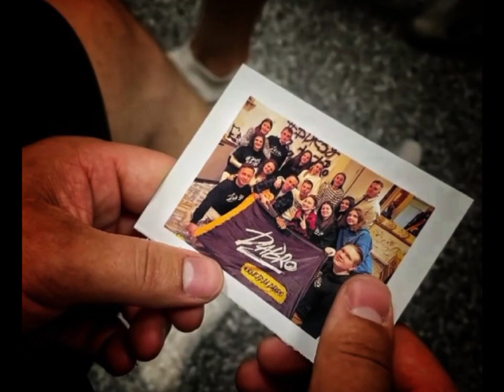группа Dabro ❤️ - авы 🎙️ редактор 🎈